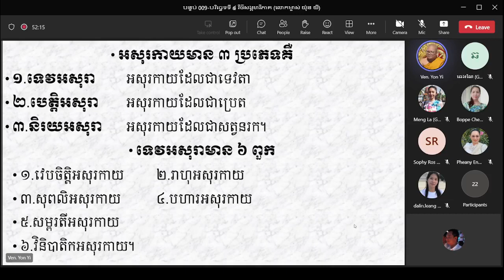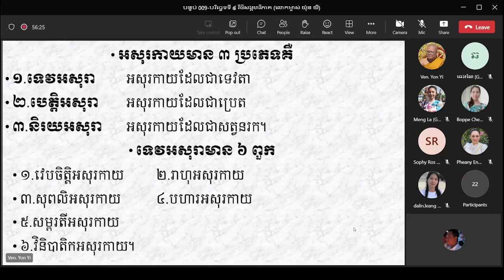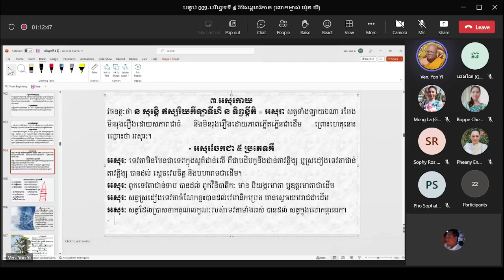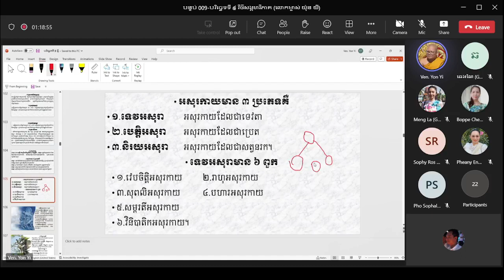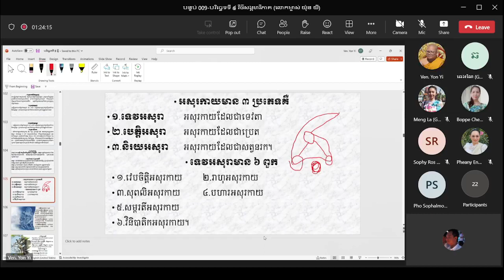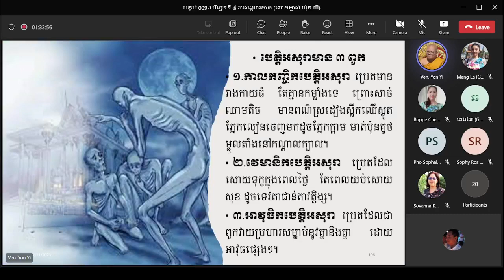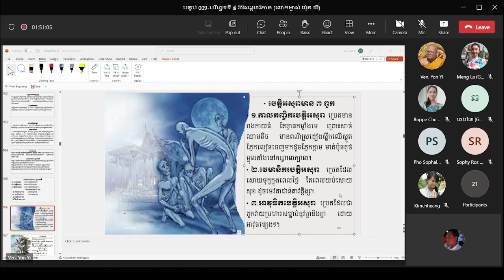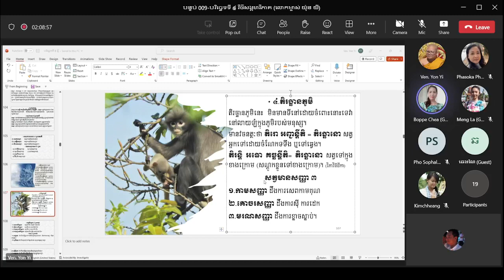#30-បរិច្ឆេទទី៥ | តិរច្ឆានភូមិ |​ បង្រៀនដោយភិក្ខុអគ្គចិត្តោ យ៉ុន យី